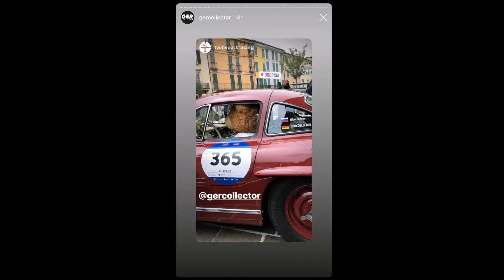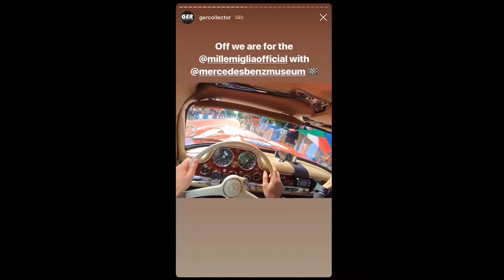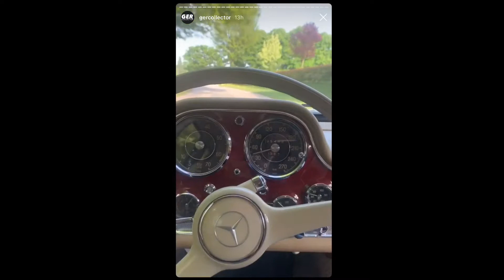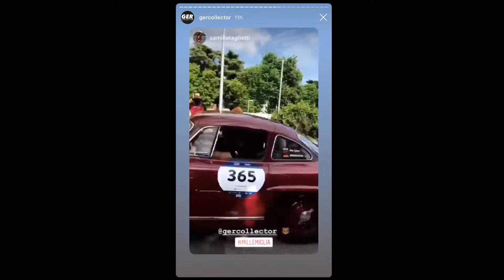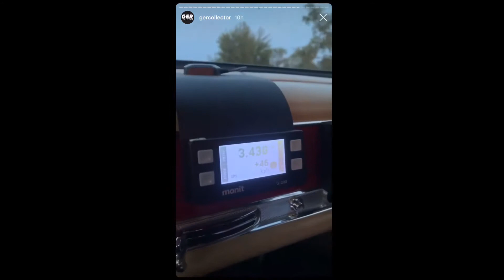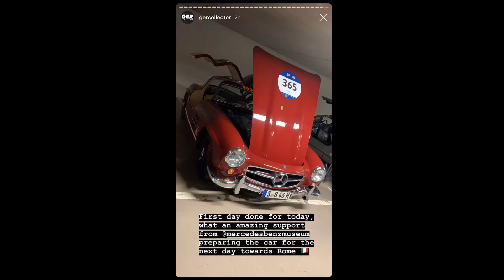300SL Gullwing Mille Miglia Day #2 - Brescia Start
Vergesst nicht ein kostenloses Abo dazulassen. Das würde mich sehr freuen:)

Mille Miglia 2019

Folgt ihm auf Instagram
Best of Instagram.

Gercollector Instagram Story